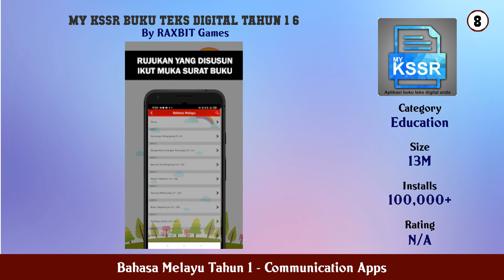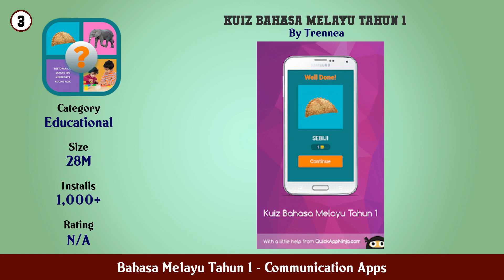Top 10 Bahasa Melayu Tahun 1 Android Apps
In this video we have listed Top Bahasa Melayu Tahun 1 Android Apps. This video is for information and reference purpose only.